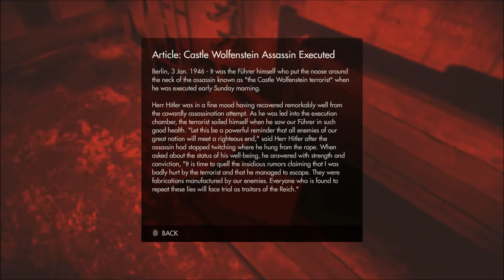Wolfenstein - The Old Blood - Prologue - Part 1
This is a gameplay walkthrough of Wolfenstein The Old Blood for the Xbox One, Playstation 4 (PS4) and PC (No commentary)

If you like the video thumbs up and share it Appreciate it!

(Only for people from The Netherlands and Belgium)